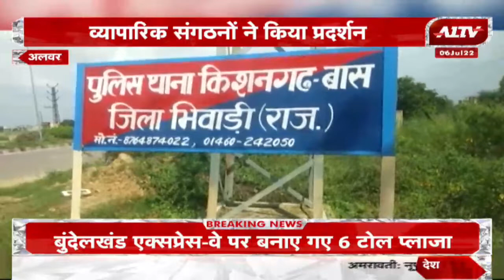Alwar: Udaipur Murder Case का विरोध, व्यापारिक संगठनों ने किया प्रदर्शन